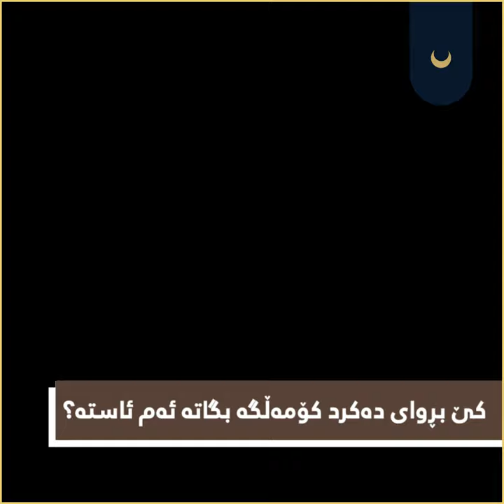کێ بڕوای دەکرد کۆمەڵگە بگاتە ئەم ئاستە؟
ئەی کێ هۆکارە ؟